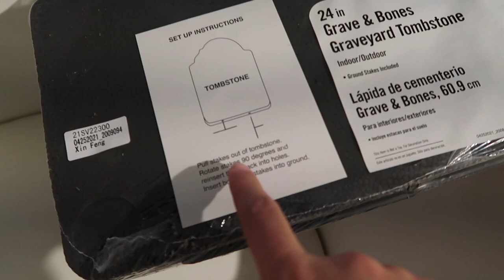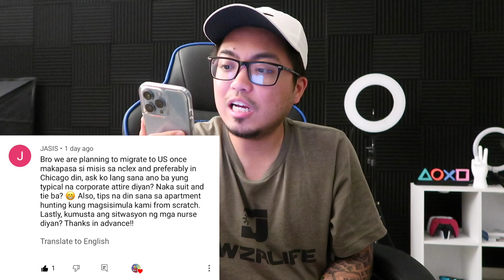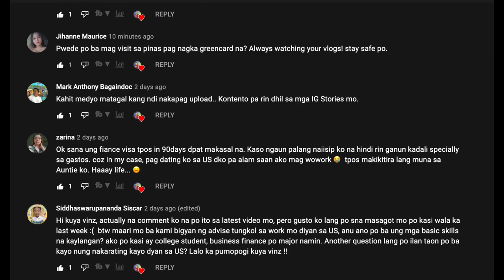Tips Sa Paghahanap ng Bahay | BUHAY AMERIKA | Vinz Leonardo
Tips Sa Paghahanap ng Bahay...